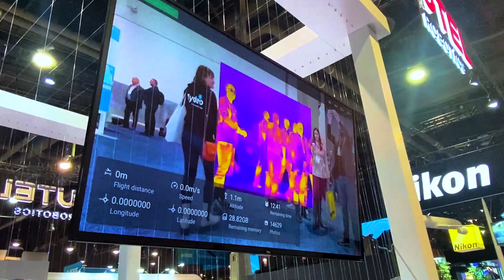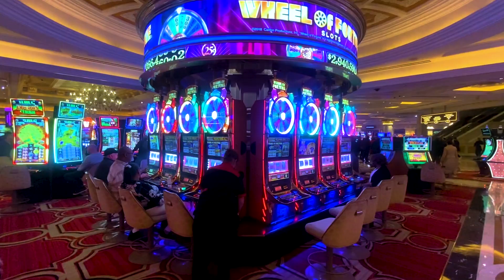tydeo au CES de Las Vegas 2023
Fabulous CES !  🎰
mytydeo  en démo à Las Vegas pour le plus grand événement Tech du monde 🚀

Un film réalisé par tydeo